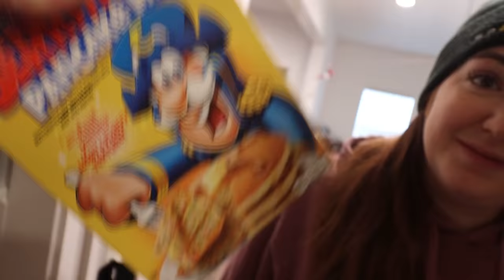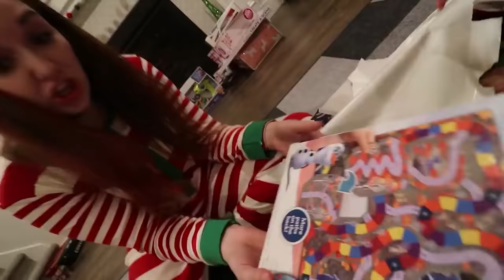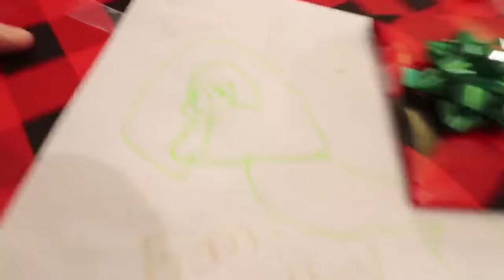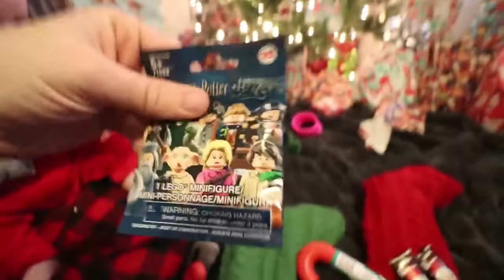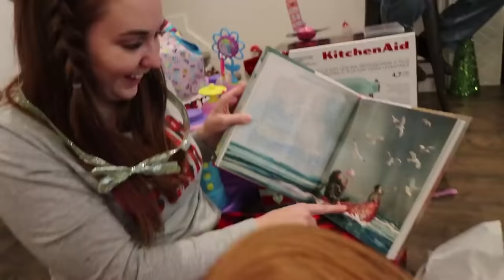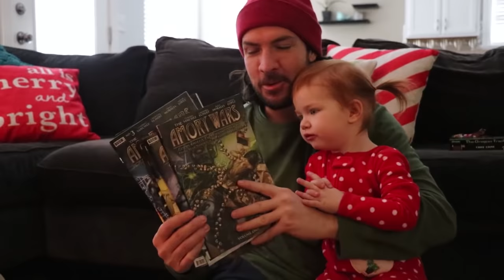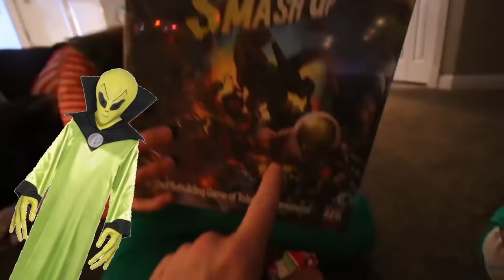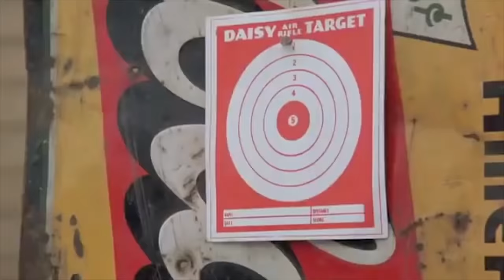SANTA iS COMiNG!! Snowy the Family Elf last crazy morning routine! Best Christmas Ever the MOViE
Painting plates for Santa’s cookies!! Christmas crafts!

Best Christmas Movie Day Ever 1173

Its Christmas Eve and Santa Clause is almost here!! This morning is the last time Snowy our elf on a shelf is going to visit, so we want to make sure we find her. We get Adley and Niko Bear out of bed and head downstairs to see if we can see here. Right off the bat, both the kiddos spot her riding a zip line through our kitchen!! what a crazy elf. But surprise, she didn't bring any chocolate!! we read her note and find out that she dropped the chocolate somewhere in the house. So we have to go on a scavenger hunt looking all over the place. Aldey spots the candy at the very top of our Christmas tree so we have to go on a rescue mission.

After our christmas breakfast routine, its time for some family fun. We are doing a special crafting project today.  DIY santa plates!! So we have a place to put cookies as well as carrots for Rudolph and the other reindeer. Adley does an amazing job at mixing her colors, Niko uses the spounge like a pro. I make the perfect carrot plate while mom makes a true piece of art. But that's not all we've made.

We are also happy to tell you that very soon, right after christmas to be exact, we are releasing a brand new A for Adley app called Adley's Playspace!! its an adventure game where you explore planets and fly through space. Just like unicorn drop it's 100% free and I think it's a lot of fun. Adley and Niko both helped make it as well as came up with names of the rocket ships you can unlock and concepts for worlds. You get a bts look at one of our meetings where, of course had to play the floor is lava toget inspired. Pretend play is the best!

While we finish these plates we decide to do a Chirstmas movie so you guys can see and remember all our previous Christmas vlogs. Watch Adleys very first Christmas and Niko Bear learn about the holidays!!

Watch Adley's last video: DiSNEY GAME SHOW!! Adley vs Pirate Dad! playing Disney Movie Trivia for a Chocolate Trophy with Mom!

Watch yesterday's Best Day Ever: Snowball Surprise MORNiNG SWiM! Backyard update Adley & Niko play in the Hot Tub! Snowy Elf is back

FUN WITH ADLEY:
AforAdley.com